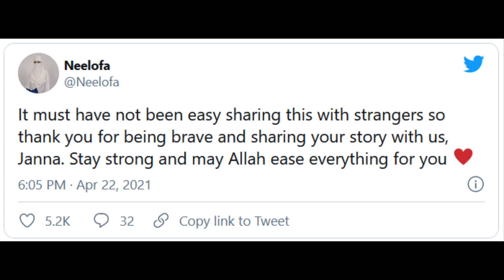TERKINI: Neelofa Beri Kata Semangat Ini Kepada Janna Nick - Lihat Reaksi Netizen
Baru -baru ini pelakon dan pengacara Janna Nick mendapat perhatian ramai apabila mendedahkan dia menghidap gangguan mental bip0lar. Ramai kalangan artis telah memberikan kata-kata positif termasuklah usahawan dan hos Neelofa. Menurut Neelofa, Janna Nick ...